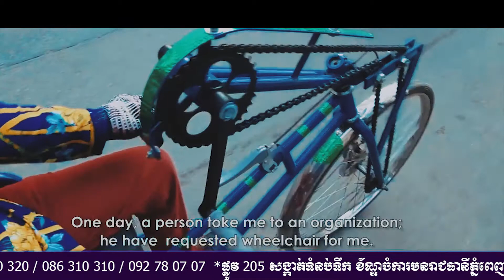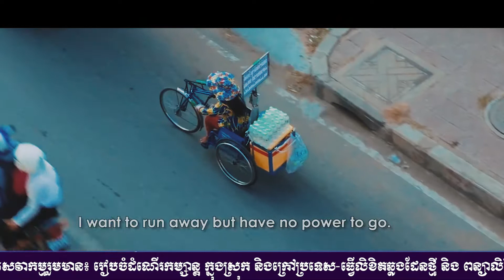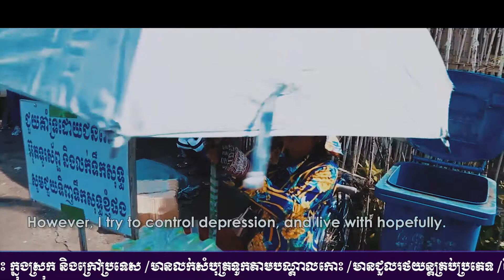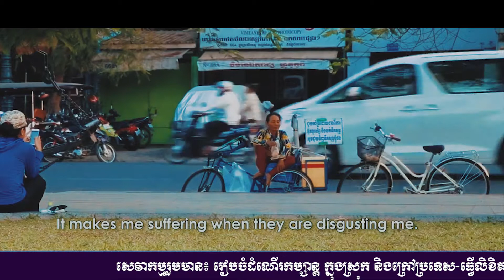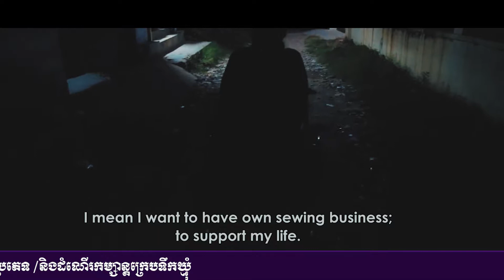ជីវិតស្ត្រីពិការ អ្នកលក់ដូរតិចតួចដើម្បីចិញ្ចឹម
មនុស្សជាច្រើនតែងតែឱ្យន័យថាជីវិតគឺ “ការប្រឹងប្រែង”។ ប៉ុន្តែបងស្រីពិការម្នាក់នេះ បានបន្ថែមន័យទៀត គឺ “ភាពអត់ធ្មត់និងទទួលការស្គាល់ពិត”៕

សូមទស្សនាវីឌីអូ ស្តីពីជីវិតស្ត្រីពិការ អ្នកលក់ដូរតិចតួចដើម្បីចិញ្ចឹមដូចតទៅ៖